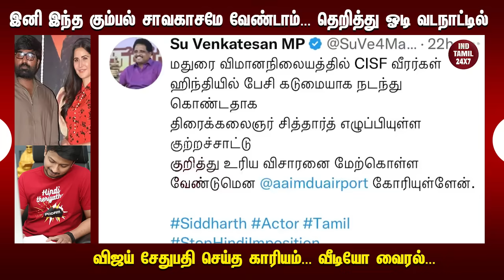இனி இந்த கும்பல் சாவகாசமே வேண்டாம்... தெறித்து ஓடி வடநாட்டில் விஜய் சேதுபதி செய்த காரியம்...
இனி இந்த கும்பல் சாவகாசமே வேண்டாம்... தெறித்து ஓடி வடநாட்டில் விஜய் சேதுபதி செய்த காரியம்... வீடியோ வைரல்...